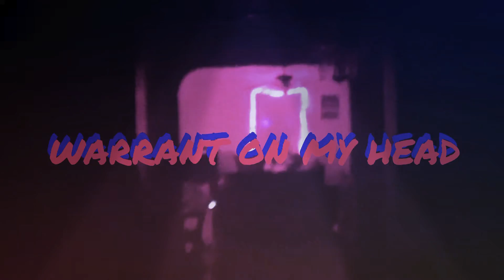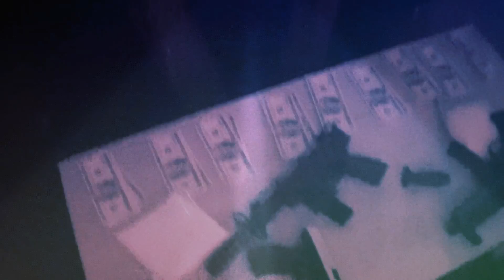Blake Da Burner - Warrant On My Head (OFFICIAL VIDEO)